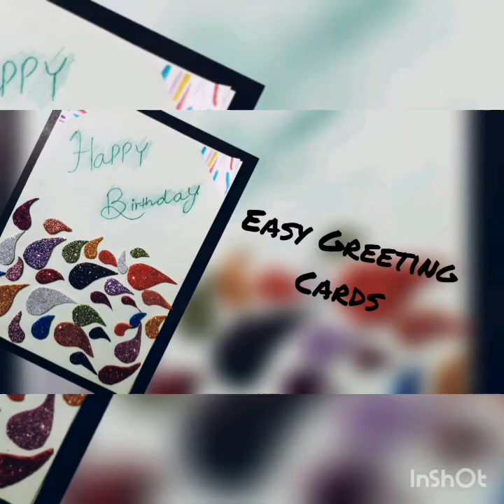How to make easy birthday cards/handmade birthday cards/greeting cards/paper craft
Learn how to make easy birthday cards/handmade birthday cards/paper cards/greeting cards/paper crafts

In this vedio you learn easy ways to make cards with using papers.

papercards paper craft # bithdaycards # greeting cards.